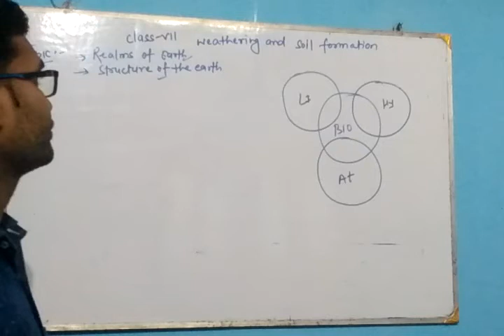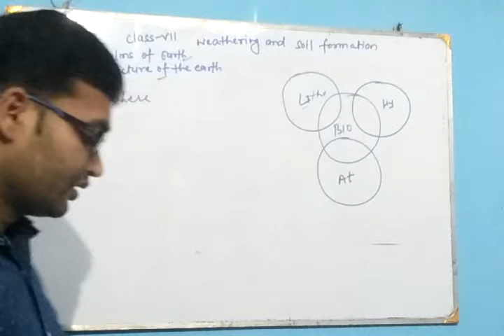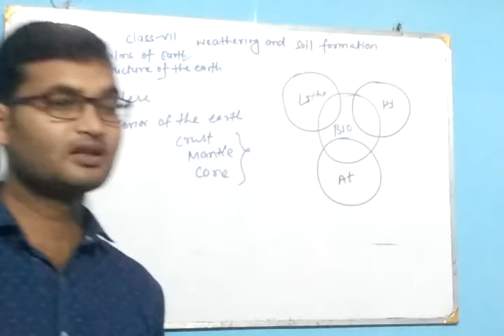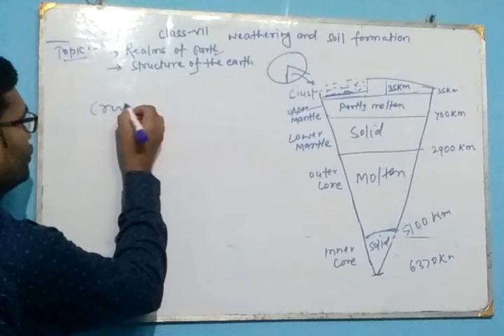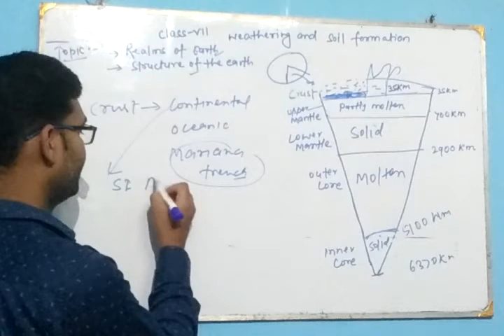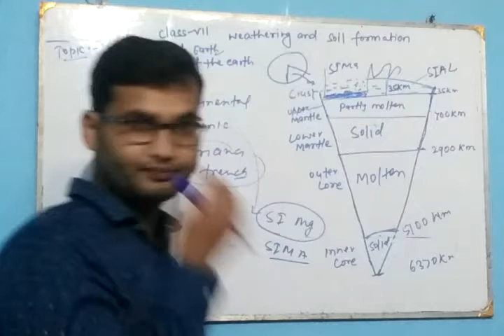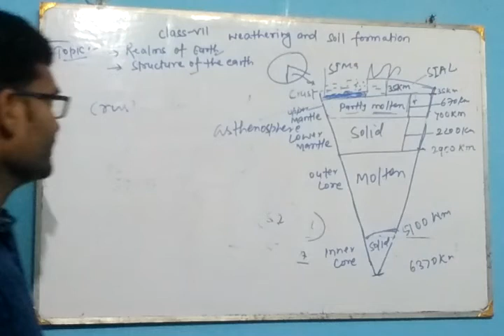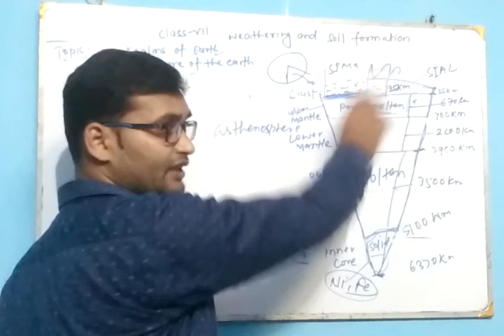Icse geography,Realms of earth,internal structure of earth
Details about internal structure structure of earth